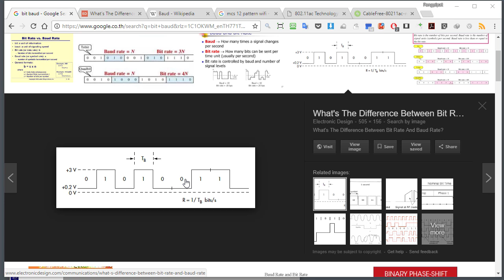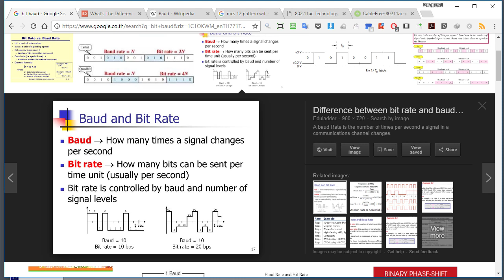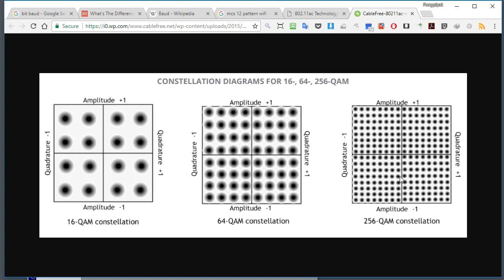Bit rate กับ Baud rate ต่างกันอย่างไร?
วันก่อนเห็นคนคุยกันว่า Bit rate กับ Baud  rate คือตัวเดียวกันหรือเปล่า, บอกได้เลยว่าคนละตัวกันครับ วันนี้เลยทำคลิปแบบง่ายๆ คุยถึงเจ้า bit rate และ baud rate สักหน่อย เป็นความรู้ในระดับ layer 1 ที่เราอาจจะไม่ได้ใช้บ่อย แต่รู้ไว้ก็สนุกดีครับ :)